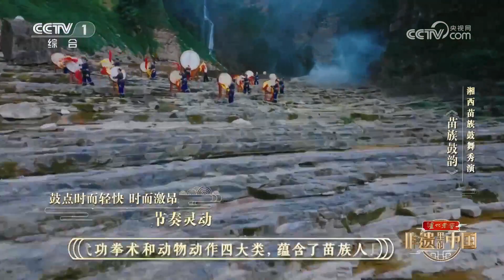【纯享】气势千钧！秀演《苗族鼓韵》在山水之间表演湘西苗族鼓舞 | CCTV「非遗里的中国」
湘西苗族鼓舞历史悠久，节奏灵动的鼓点时而轻快、时而激昂。击鼓者与鼓共舞，优美的舞姿让鼓舞更具观赏性。看中国歌剧舞剧院和吉首市文化旅游广电局坪朗苗鼓队合作演绎的湘西苗族鼓舞秀演《苗族鼓韵》，共同展现出湘西苗族鼓舞的震撼与秀美！